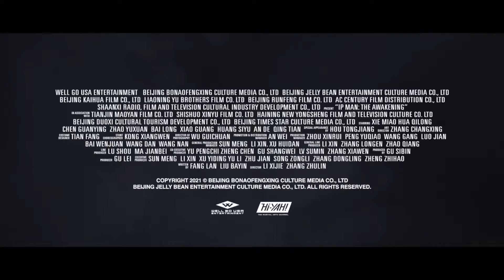IP MAN 6 THE AWAKENING Trailer (2022) Kung Fu Master, Action Movie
When Ip Man was studying in Hong Kong during his youth years, he accidentally gets involved in the case of British company Stark Industries' kidnapping of Chinese women to be trafficked overseas. Ip Man steps out and fights the westerners. He fought the British Patton warriors thrice and used Wing Chun to defend the dignity of the trampled Chinese.

Directors: Zhang Zhulin, Li Xijie
Actors: Tse Miu, Chen Guanying, Sergio Deieso, Hou Tongjiang
Genre: Action
Release Date: Thursday, September 16, 2021